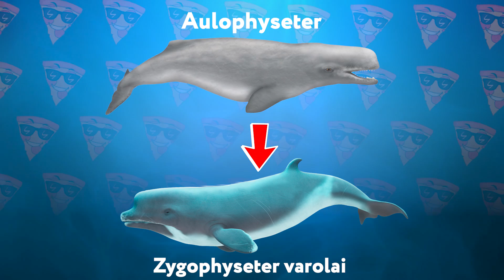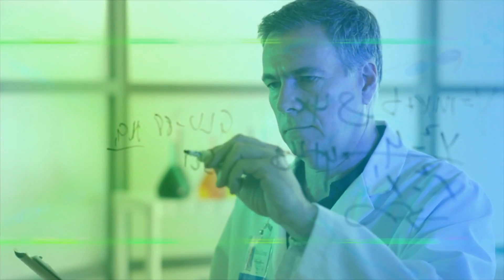Это Животное в 100 Раз Опаснее Мегалодона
Мегалодон — одна из самых главных угроз доисторического мира, опасная и очень большая акула, которая уничтожала буквально всех на своем пути. Однако даже такой невероятный доисторический монстр имел своих необычных врагов, и некоторые из них доставляли мегалодонам кучу проблем. В этом выпуске вас ждут именно такие животные, которые были в 100 раз опаснее мегалодона! В этом увлекательном и захватывающем выпуске все самые лучшие, невероятные, удивительные, необычные, интересные и познавательные факты об опасных и древних животных, о которых вы не знали. От левиафана, доисторических кашалотов и плиозавров до гигантского древнего крокодила и удивительного монстра с уникальными зубами. С вами Smart Pizza, и в этом интересном, познавательном и увлекательном топ выпуске вы увидите животных, которые в 100 раз опаснее мегалодона.